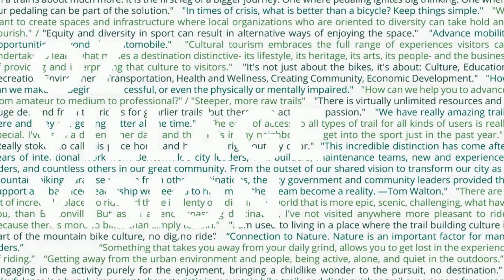OZ Project - Arkansas